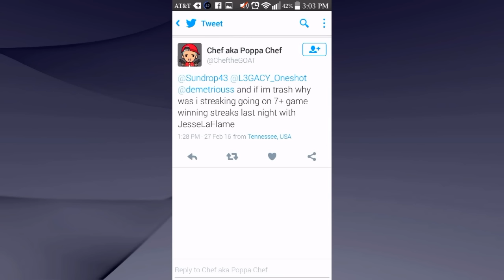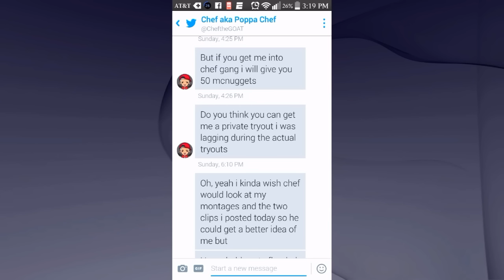Exposing Dem Fakes Ep 4 Just Cause He Wantend Me To Make It...